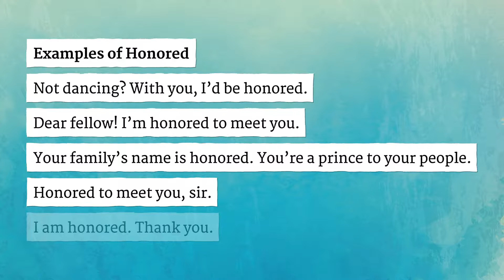HONORED pronunciation • How to pronounce HONORED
How to say Honored in British English and American English?